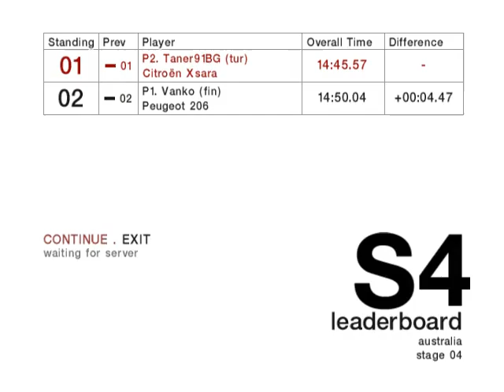Colin mcrae rally AUS S4 Multiplayer gameplay 10